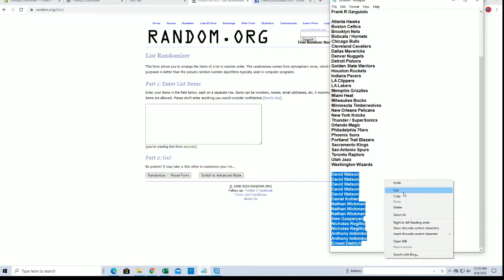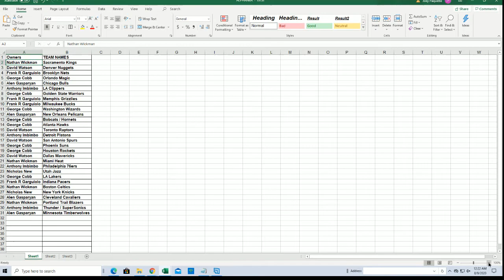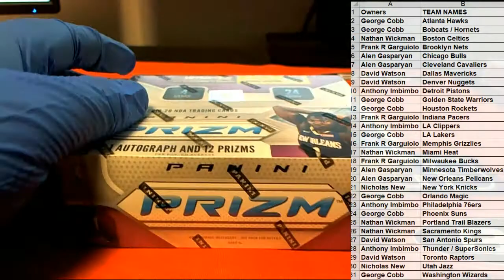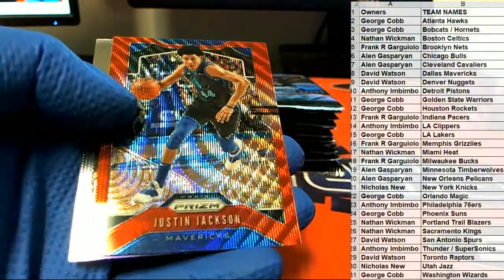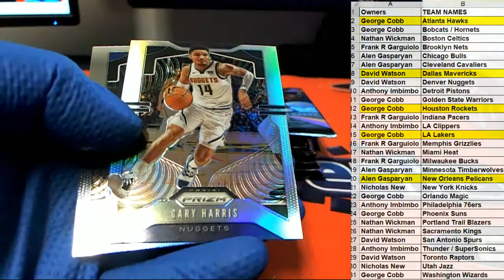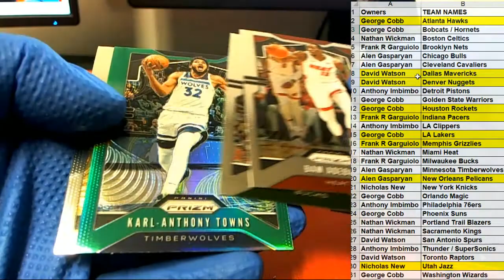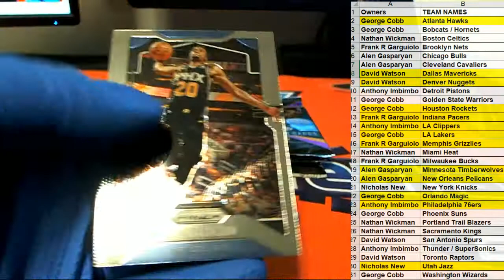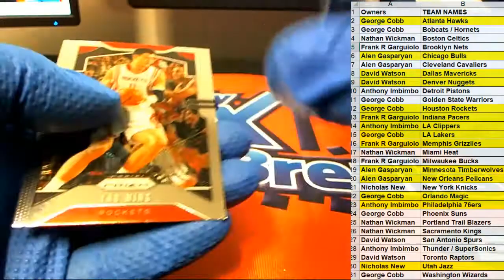2019 20 PANINI PRIZM BASKETBALL RETAIL BOX ID 20PRIZRETBB519